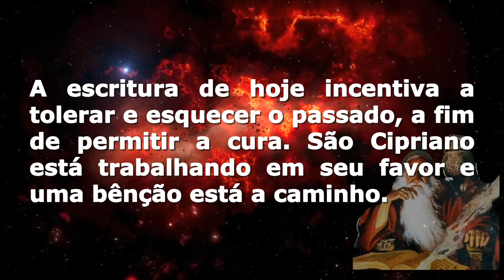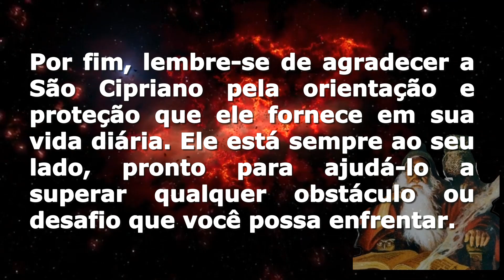MENSAGEM SÃO CIPRIANO NÚMERO 4 4 4 - RECEBA AGORA!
💡 Recomendamos 🔻🔻